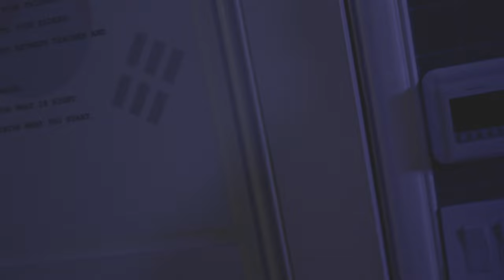Le Lait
Written, Directed and Edited by Cameron Cohen and Accius West